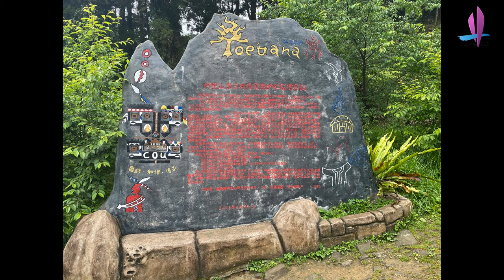PRO 4 得恩亞納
2021梅山攝影創作深旅五日

請把握5-10月銀河季節